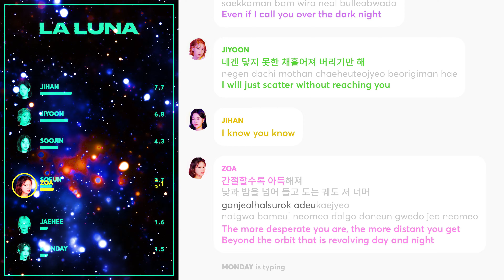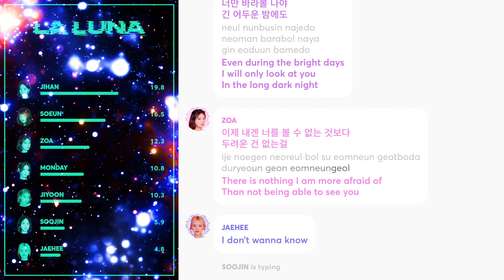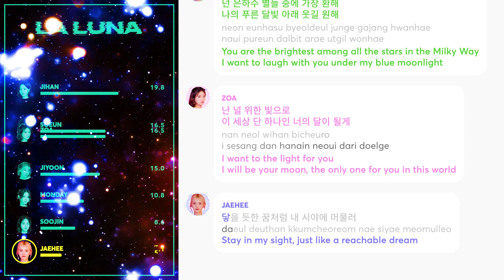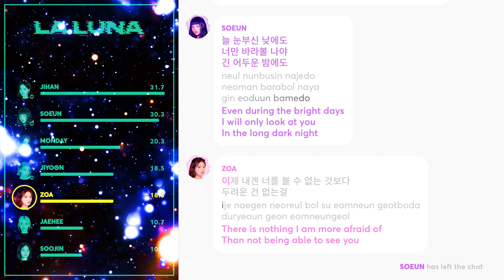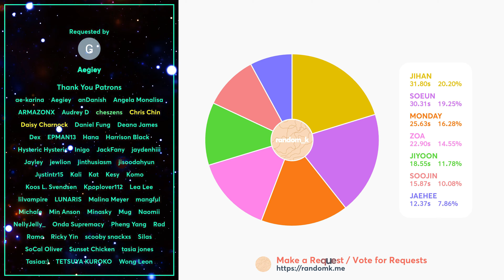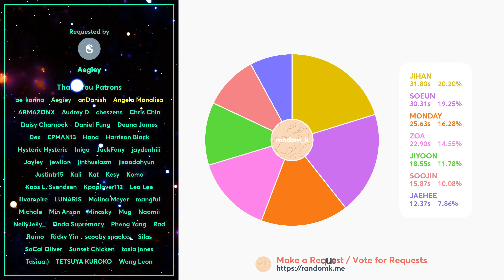Weeekly - La Luna (Line Distribution + Lyrics Karaoke) PATREON REQUESTED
Requested by Patreon Supporter: Aegiey

Line Distribution/Karaoke/Color Coded Lyrics Eng/Rom/Han/가사: Weeekly(위클리) - La Luna